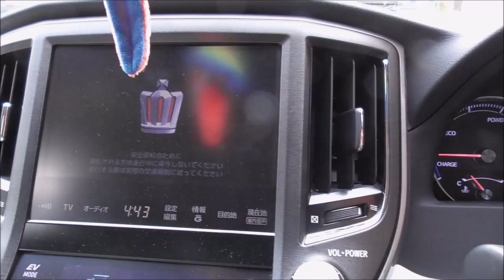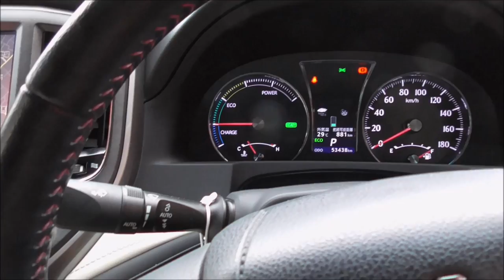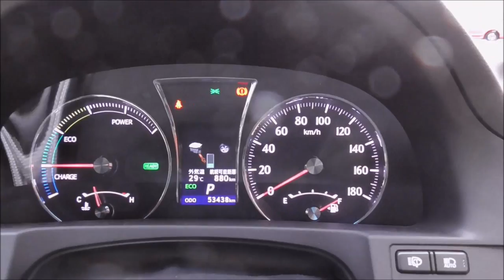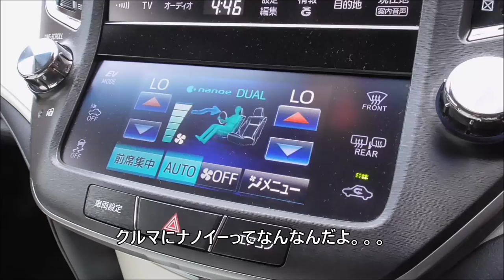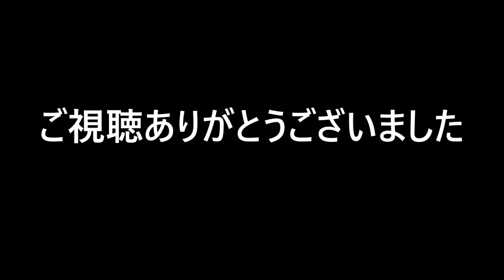ピンクのクラウン紹介動画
AWS210クラウンアスリートハイブリッド リボーンピンクを洗車してみました。ピンク色でもさすがはクラウンです。私のクルマじゃアリマセンがね。。。